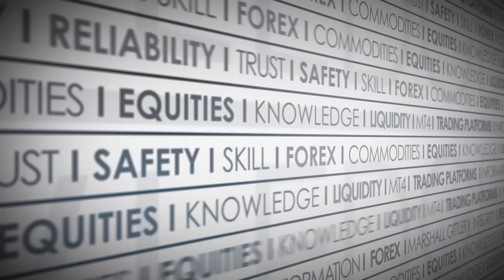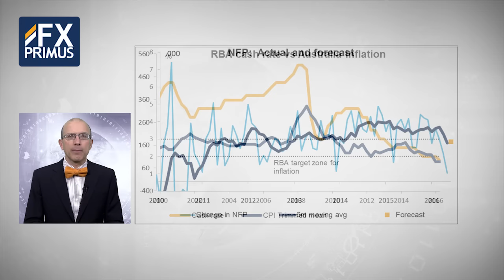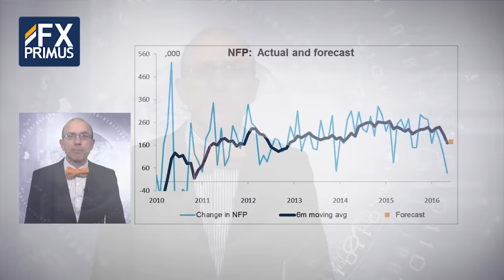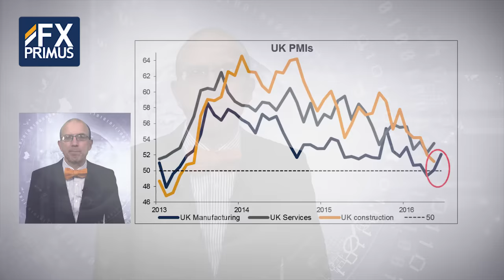Week In Focus Opening Comment, by Marshall Gittler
FXPRIMUS Indicators and events for the week beginning 4 July:  RBA meeting, US nonfarm payrolls